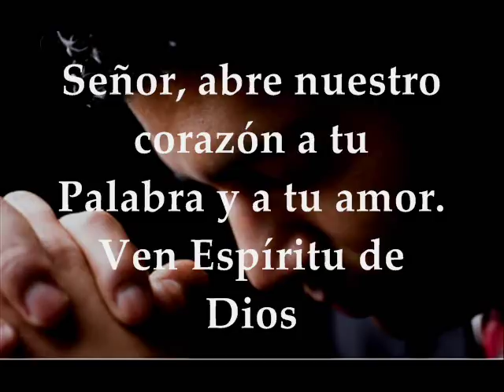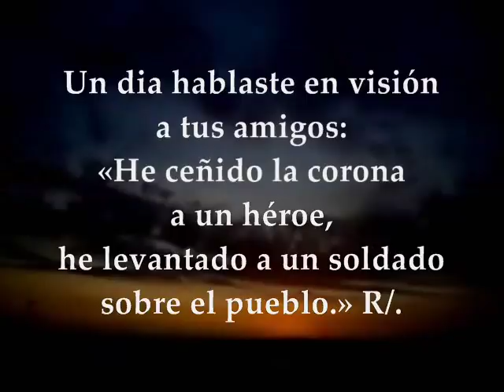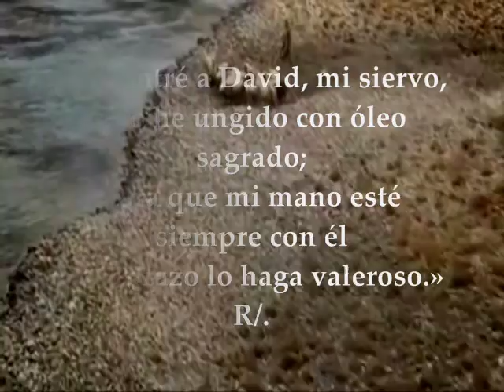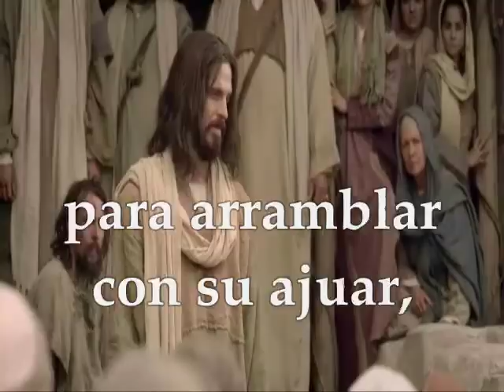Evangelio, lecturas del día lunes 22 de enero de 2018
Primera Lectura: Del segundo libro de Samuel 5,1-7.10 Salmo 88,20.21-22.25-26 R/. Mi fidelidad y misericordia lo acompañarán Evangelio según san Marcos 3,22-30 LUNES 22 DE ENERO DE 2018 III SEMANA DEL TIEMPO ORDINARIO CICLO B